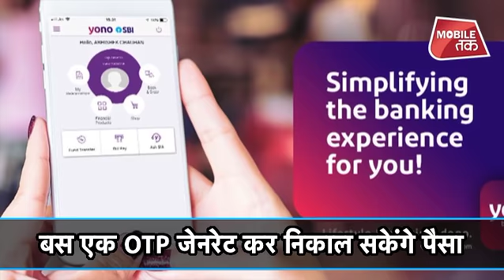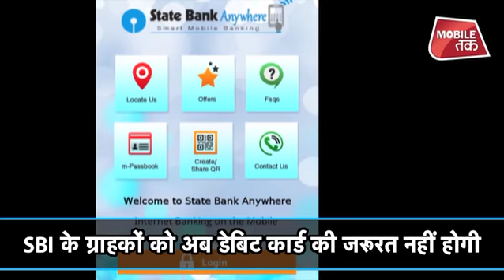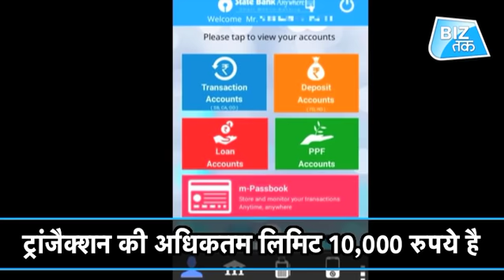बिना ATM Card निकाल सकेंगे पैसे | Biz Tak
स्टेट बैंक ऑफ इंडिया के ग्राहकों को अब एटीएम से पैसे निकालने के लिए डेबिट कार्ड की जरूरत नहीं होगी।